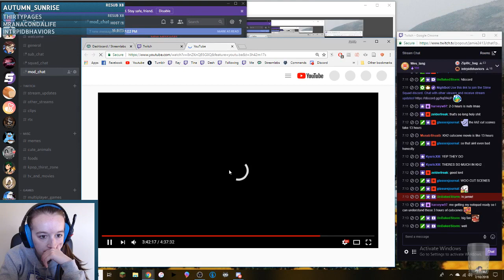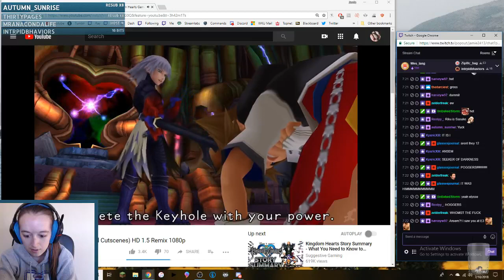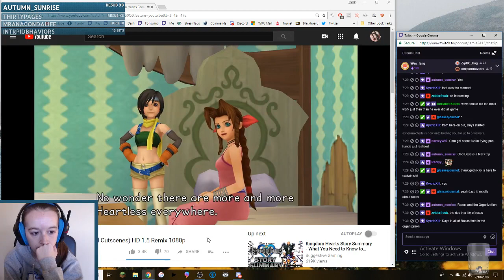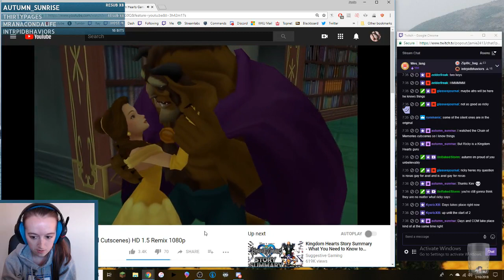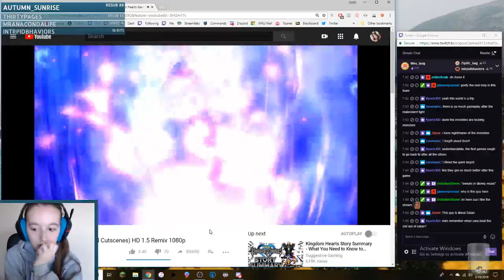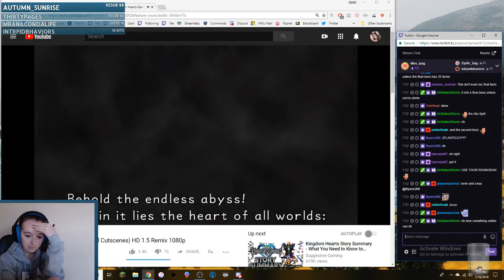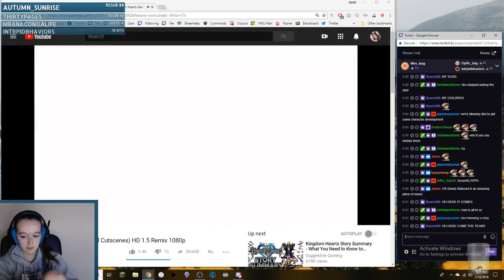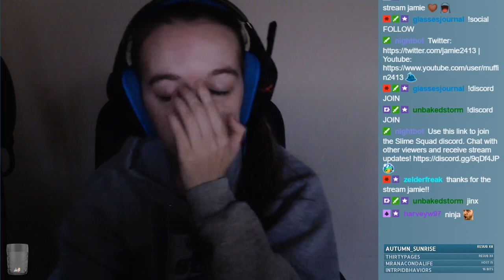Kingdom Hearts | Part 4 (Final)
Recorded on 7/10/18. Sorry I didn't play the end and I forgot to edit it out, but hey this will probably only get like 5 views so please don't hate me lol.